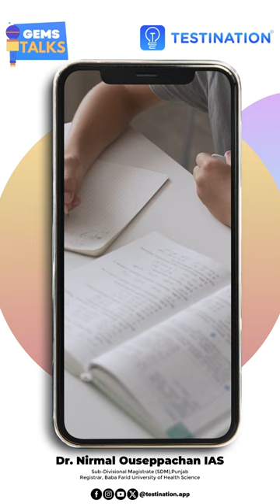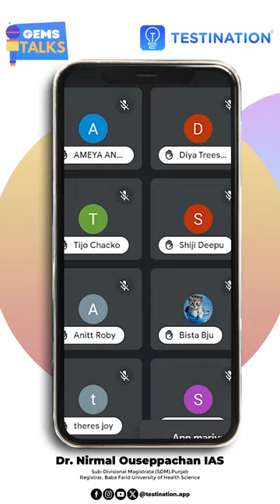ഒരു ഹെഡ്മാസ്റ്റർ ചോദിച്ച ചോദ്യം കൊണ്ട് ജീവിതം മാറിയ IASകാരൻ - Dr Nirmal Ouseppachan IAS Gems talk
കൃത്യമായ പഠന ശൈലിയിലൂടെ എങ്ങനെ നമ്മുടെ സ്വപ്‌നങ്ങൾ സാക്ഷാത്ക്കരിക്കാം എന്ന് വളരെ ലളിതമായി നിർവചിക്കുകയാണ് Dr. Nirmal Ouseppachan IAS.

1k Civil Service Foundation Course for School & College students 🏆

Or

🏆Read most important current affairs of the day.